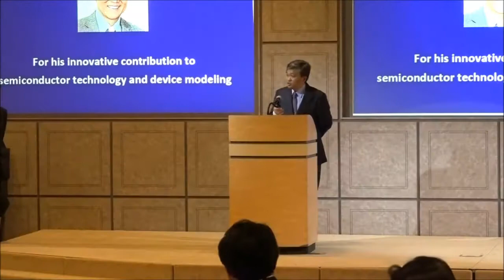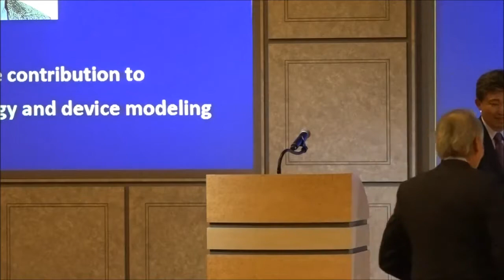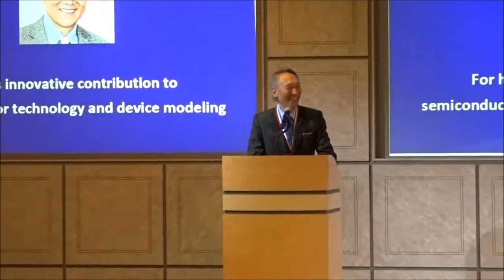Dr. Chenming Hu received CIE Centennial Medal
Chinese Institute of Engineers, USA
Centennial Convention
HNA Palisade Premier Conference Center
Palisades, New York